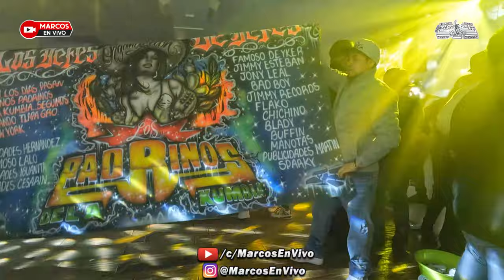Lo Mas Nuevo 💥 LA CUMBIA MARBELLA 2023 || GRUPO LOS DEAKINO || EN VIVO MARIO MENDEZ SONIDO MAGIA NY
Lo Mas Nuevo 💥 LA CUMBIA MARBELLA 2023 || GRUPO LOS DEAKINO || EN VIVO MARIO MENDEZ SONIDO MAGIA NY - ESTO FUE UN EVENTO MAS DE EL INFAMOSO CHIDO JR. | CELEBRANDO EL 15 ANIVERSARIO DE LA ORGANIZACION LOS INFAMOSOS DEL BARRIO - OCTUBRE 13 DEL 2023 @ QUEENS PALACE NIGTH CLUB.